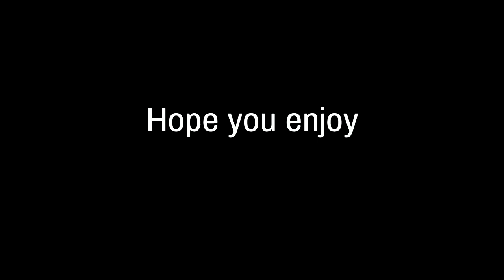Guess the Polo G song